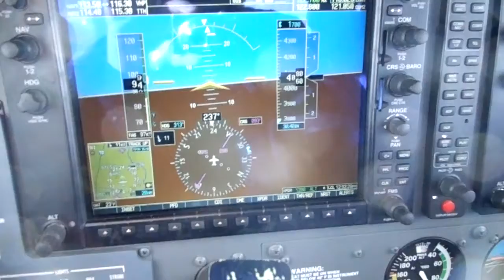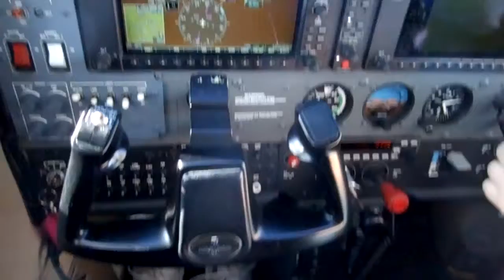Bryson Flying us Over Putnam and Parke Counties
Bryce holding us steady at around 4,200 feet and navigating on his own. This is in between Hendricks County and Putnam County flying between US 36 and US 40 on Sunday, January 15, 2012. Nice flight.